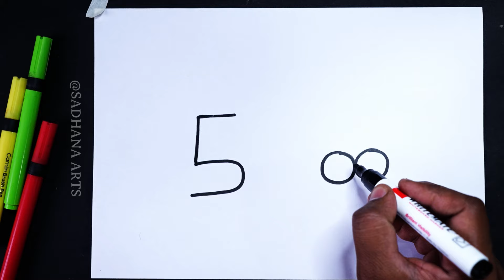How to draw Dog With 500 Number step by step for beginners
How to draw Dog With 500 Number step by step for beginners / AP Drawing dog for beginners